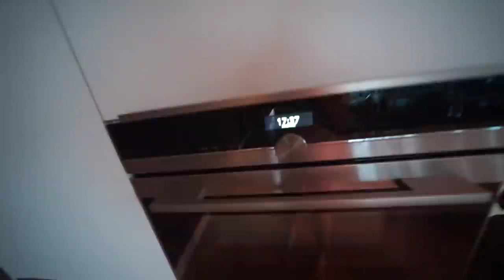CHAOS IN DE KLEEDKAMER BIJ CREATORS FC! 🤪